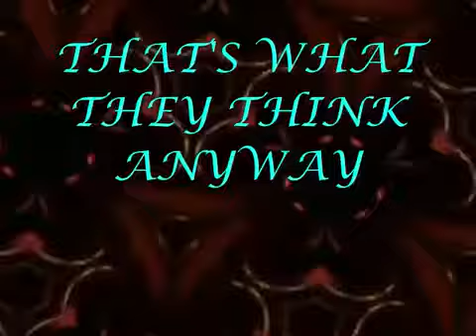LIBERATION SQUARE HUNG LOW AHAB a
GUNG-HO JIHAD is available for musical mayhem all around the planet. For all enquiries call H.Q on 9 Australia) -  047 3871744.